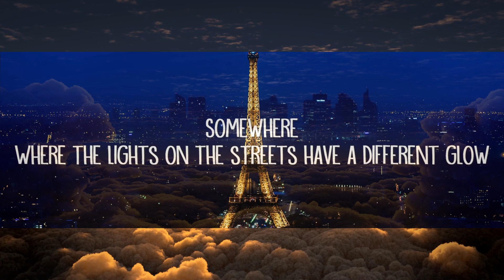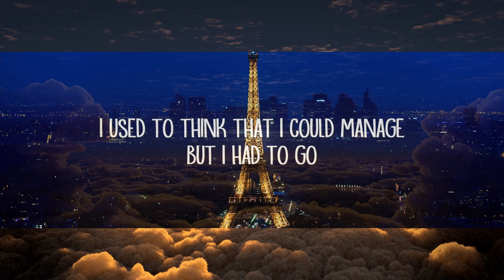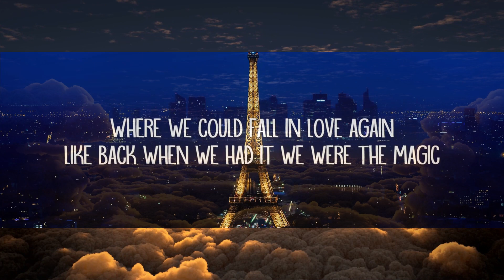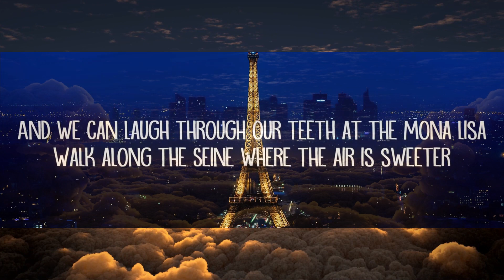Atticus Blue - Tomorrow in Paris (Lyrics) | 15min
Atticus Blue - Tomorrow in Paris (Lyrics)